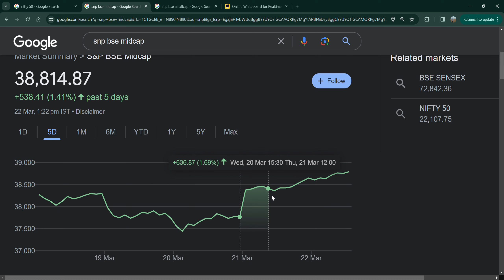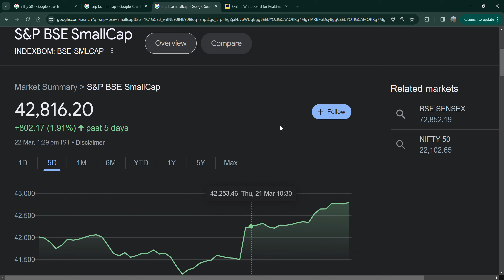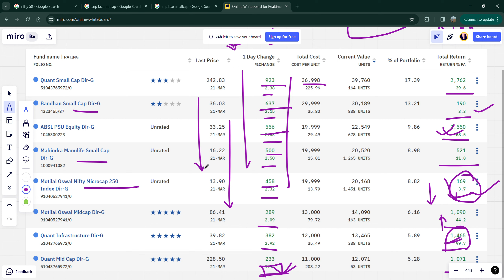5000 Profit in 1 day | ₹2.29 Lakh Mutual Fund Portfolio | TARGET 5 CR | Mutual Fund Update 22 MAR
5000 Profit in 1 day | ₹2.29 Lakh Mutual Fund Portfolio | TARGET 5 CR | Mutual Fund Update 22 MAR

quant small cap fund me invest kaise kare
quant small cap fund in hindi
quant small cap one time investment